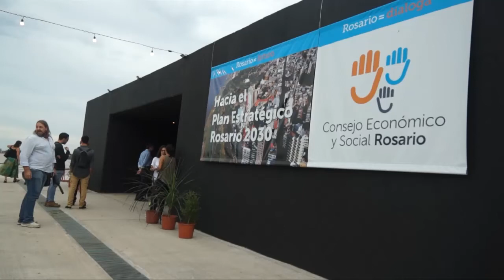Plan Estratégico Rosario 2030